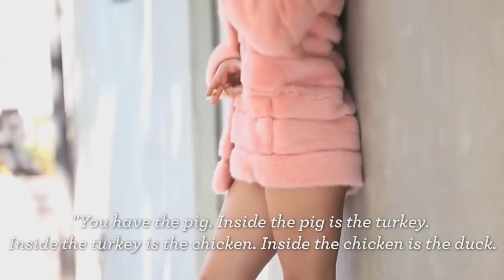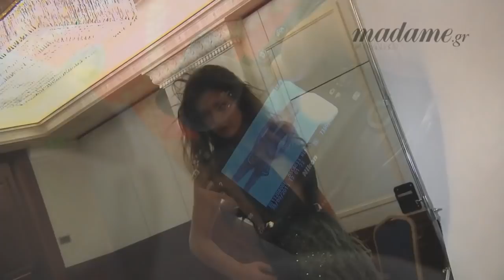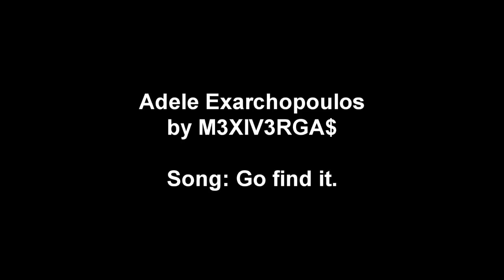ADELE EXARCHOPOULOS MEETS LANA DEL REY by M3XIV3RGA$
Este video lo hice en mi tiempo libre. Busqué una canción, descargue varios videos de Adele y los recopilé en este video. Los fragmentos que más me gustaban.

Saludos, Diego Mexivergas.

Adèle Exarchopoulos (París, 22 de noviembre de 1993) es una actriz francesa, conocida por interpretar a Adèle en la película francesa de 2013 La vida de Adèle.

Adèle Exarchopoulos nació el 22 de noviembre de 1993, en el 14º arrondissement de París. Su padre es un profesor de guitarra de origen griego y su madre es enfermera.

Creció en París, donde recibió cursos de teatro de 2001 a 2005. Al mismo tiempo, estudiaba en el instituto Condorcet en el 8º arrondissement.

En 2005, debutó en el medio-metraje Martha, del director Jean-Charles Hue. Un agente se fija en ella y a raíz de ahí aparece por primera vez en televisión en la serie R.I.S Police scientifique. Luego aparecerá en otras producciones como Boxes, Les Enfants de Timpelbach, Tête de turc, La Rafle, Chez Gino o Carré blanc

El reconocimiento le ha llegado con la película La vida de Adèle, del director Abdellatif Kechiche. Su actuación, junto a la de Léa Sydoux, fue mencionada por el jurado del Festival de Cannes 2013 al entregar la Palma de Oro a la película.

Filmografía

•2005 : Martha, de Jean-Charles Hue (medio-metraje)
•2006 : Boxes, de Jane Birkin : Lilli
•2007 : Les Enfants de Timpelbach, de Nicolas Bary : Marianne
•2009 : Tête de turc, de Pascal Elbé : Nina, la amiga de Bora
•2010 : La Rafle, de Roselyne Bosch : Hannah Traube
•2011 : Chez Gino, de Samuel Benchetrit : Maria Roma
•2011 : Carré blanc, de Jean-Baptiste Leonetti : Marie joven
•2013 : Des morceaux de moi, de Nolwenn Lemesle : Erell
•2013 : La vida de Adèle, d'Abdellatif Kechiche : Adèle
•2013 : I Used To Be Darker, de Matthew Porterfield : Camille
•2014 : Qui vive, de Marianne Tardieu
•2014 : Voyage vers la mère, de Mikhail Kosirev-Nesterov
•2014 : M, de Sara Forestier : Lila
•2014 : Rochemort, de Jonathan Helpert

El estilo de Adèle Exarchopoulos, la nueva francesa de moda.

Todavía queda mucho para su consolidación, pero lo de Adèle Exarchopoulos es un soplo de aire fresco tanto para la industria del cine como para la del mundo de las alfombras rojas y la moda. No para de ganar premios por su trabajo y gracias a ello, vemos cómo evoluciona el estilo de esta francesa que promete dar mucho que hablar.

Firmas francesas como Balmain, Louis Vuitton o la italiana Miu Miu se encuentran entre sus firma fetiche y de hecho fue imagen de la colección Resort 2014 de esta última junto a su compañera en La vida de Adele, Lea Seydoux.

Ya se le ha visto en el front row de algún que otro desfile tanto en la Semana de la Moda de París como en Nueva York, donde hace unas semanas acudió a la presentación de la colección Resort 2015 y fue una de las invitadas a la pasada gala del Met. El hecho de haber recibido el visto bueno de Anna WIntour y Vogue USA hace que debamos seguirle la pista.

LANA DEL REY -PRETTY WHEN YOU CRY